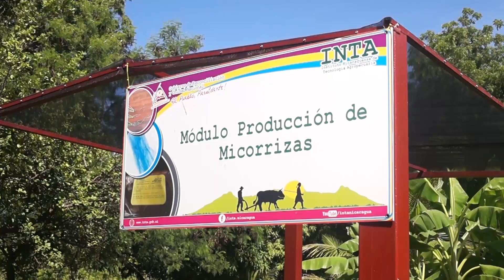INTA investiga variedades de sorgo